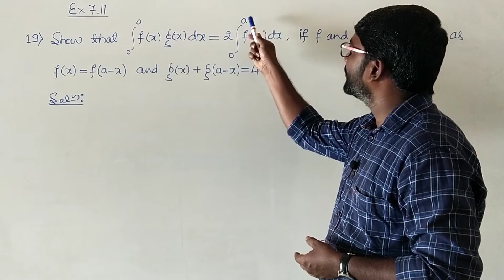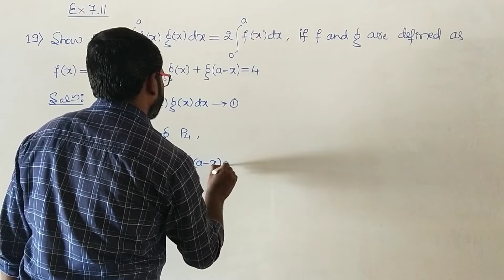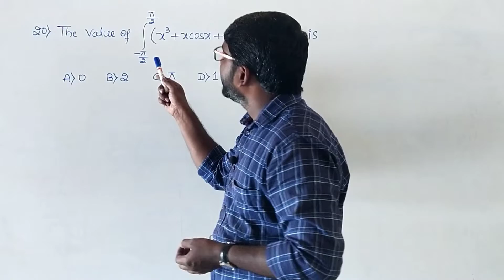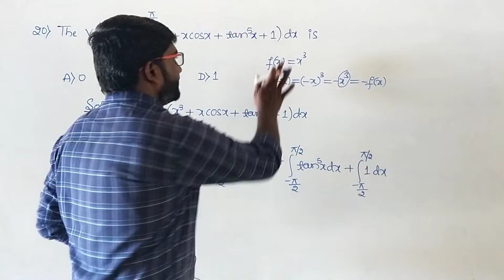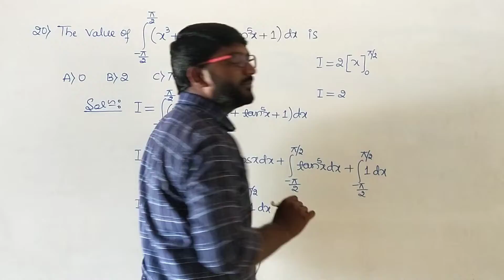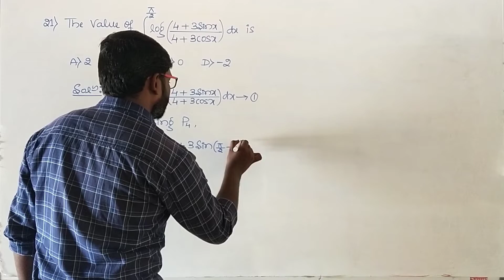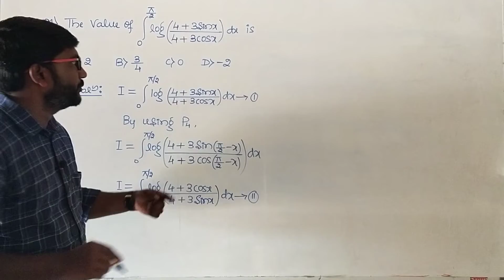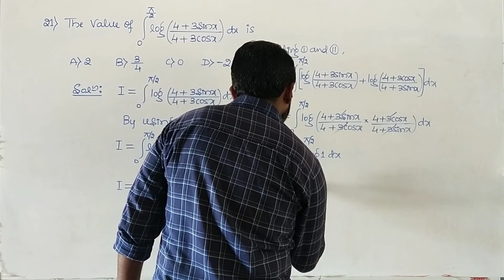Integration | Exercise 7.11 (Q.19 to Q.21) | NCERT Class 12 Mathematics